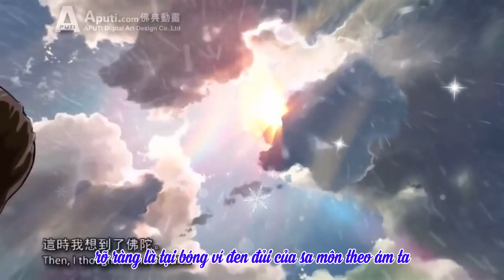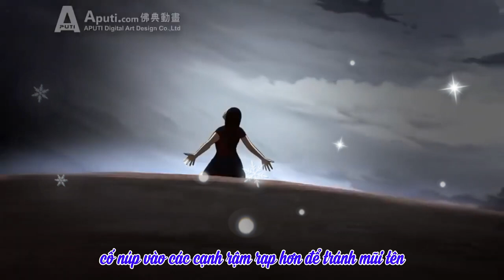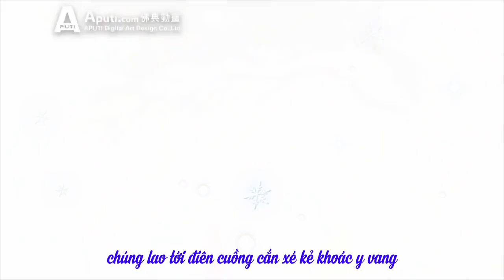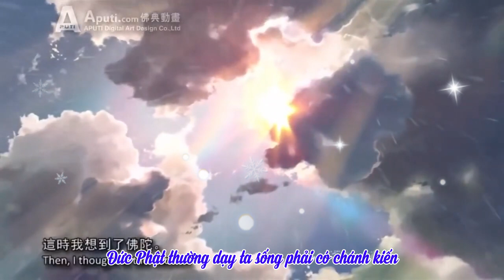04 Không phải tại cà sa | Nhát Kiếm Sau Cùng | Hạnh Đoan